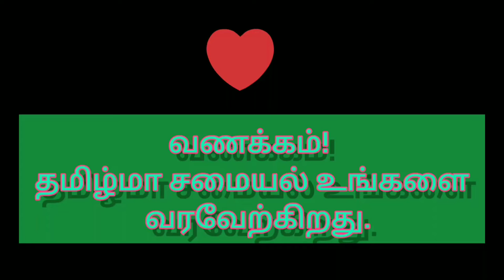சுவை,சத்து நிறைந்த கீரைப் பொரியல் I Thamizh Ma Samayal I Tamilarasi Kumar I பொன்னாங்கண்ணி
This video gives the recipe for ponnanganni
poriyal which is a healthy and tasty food.
Easy recipe for everyone to cook and relish.
These videos are to share the recipe of cooking delicious items in our household.
For Friends and viewer's benefit.
Shared with good intention of sharing ideas and recipe.